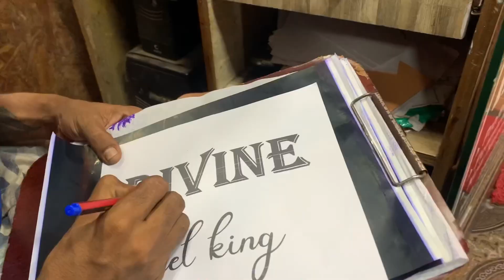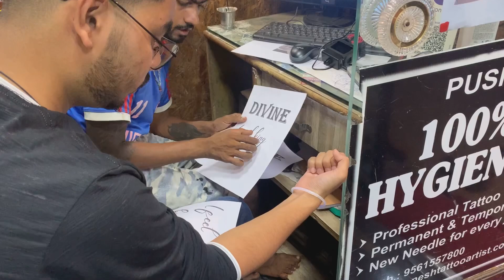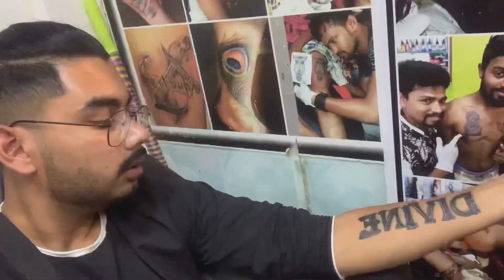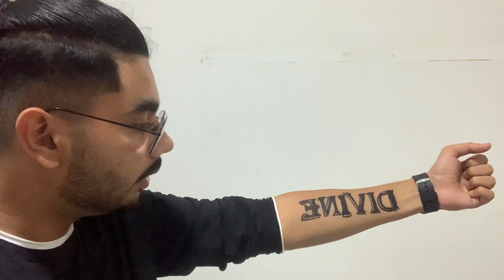DID TATTOO | PERMANENT OR TEMPORARY?? | DIVINE | KING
Did a temporary tattoo, i love DIVINE so much so wrote his name on my name.
And i feel king (Dil toota ashiq hu bhai)

SHOT FROM
GO PRO HERO 7BLACK
IPHONE XR

KEEP SUPPORTING